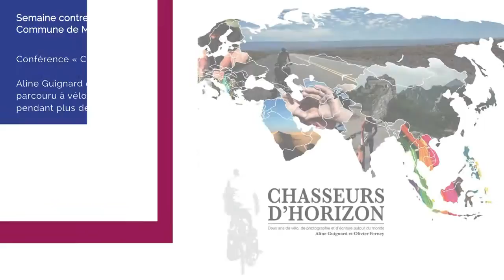Semaine contre le racisme – Commune de Montreux